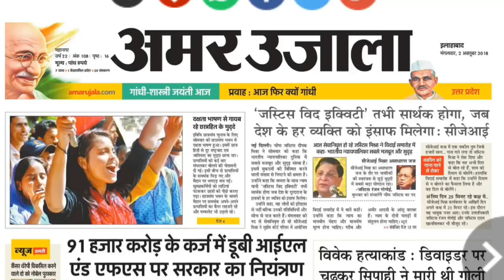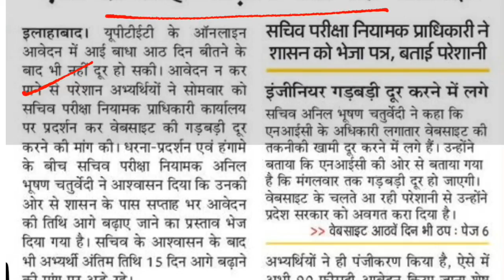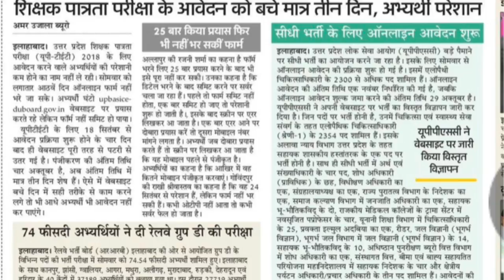UPTET-2018 || यूपीटीईटी में आवेदन की अंतिम तिथि एक हफ्ते बढ़ेगी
सरकार आज हाई कोर्ट में दाखिल करेगी शपथपत्र
Uptet2018#uptet2018onlineform#uptet2018lastdate#
68500 सहायक अध्यापक भर्ती #
68000 shikshak bharti result#up assistant teacher result 2018#सीबीआई जाँच #18 सितम्बर को होगी सुनवाई ,#68000 shikshak bharti
68000 shikshak bharti,Uptet2018#uptet2018onlineform#uptet2018lastdate#
68500 सहायक अध्यापक भर्ती #
68000 shikshak bharti result#up assistant teacher result 2018#सीबीआई जाँच #18 सितम्बर को होगी सुनवाई ,#68000 shikshak bharti
Uptet2018,uptet2018 result,uptet2018 final result,uptet2018 online form,uptet online registration,uptet 2018 last date,